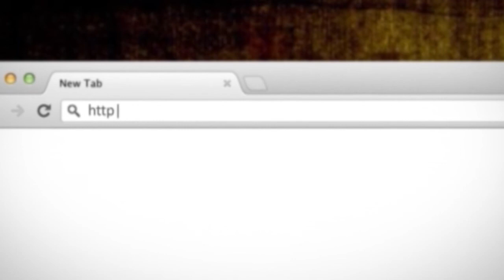Mesimi 6-Kundershtia e Peste e Shehadetit-Hoxhe Bilal Teqja-Xhamia Xhura-14 Nentor 2013